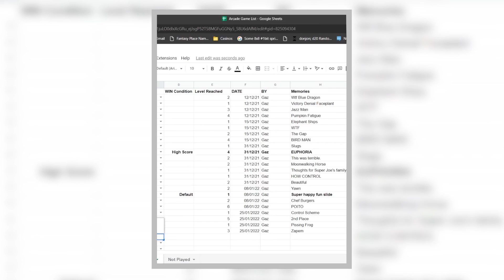We sell our souls to the devil so we can be better at arcade games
We're back battling the forces of evil and playing every arcade game that's ever been made. We were not a good choice for this quest.

0:00 Intro and nonsense
0:25 Gameplay
11:00 Conclusions